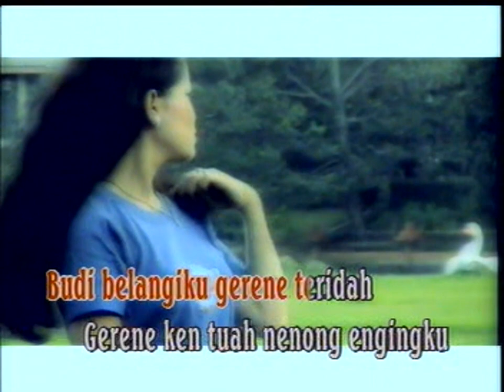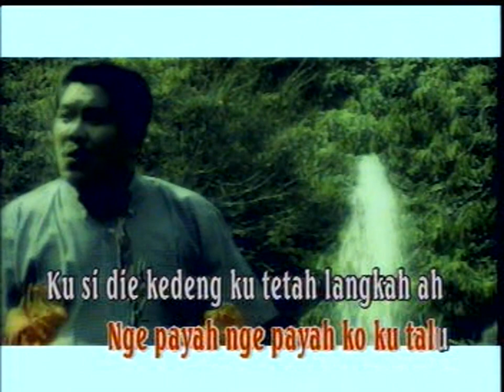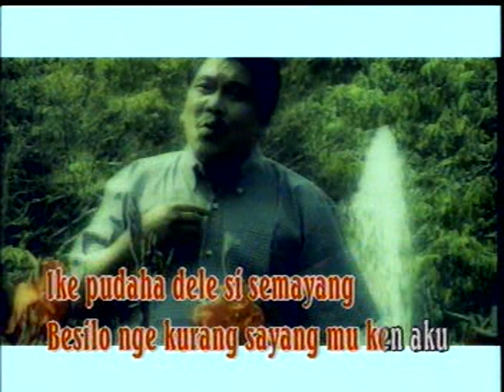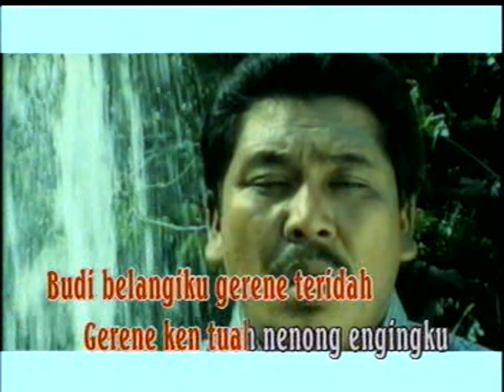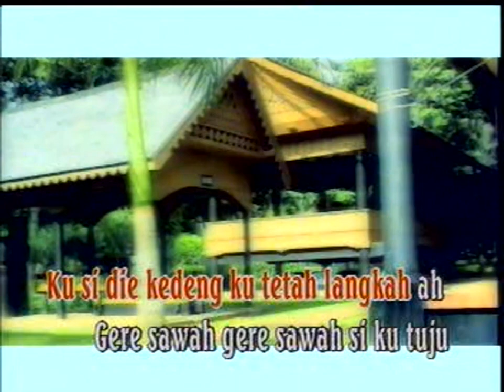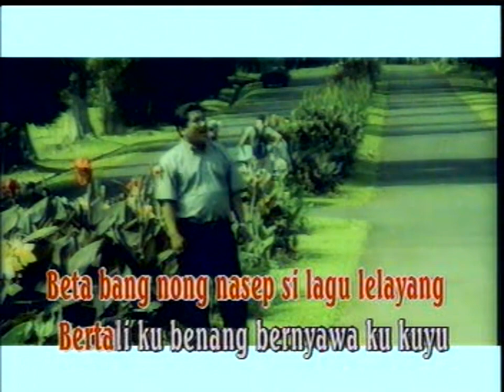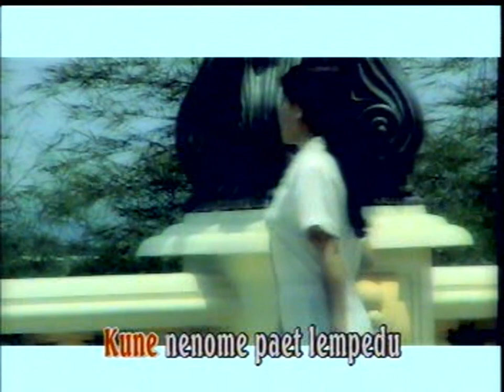KANDAR SA - PAET EMPEDU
Cipt. Iksan SA & Alwi IB